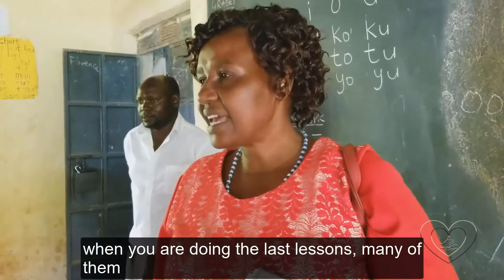$1000 for Bags N Books for School Children,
This video clip is about a school where the kids use paper bags as school bags.